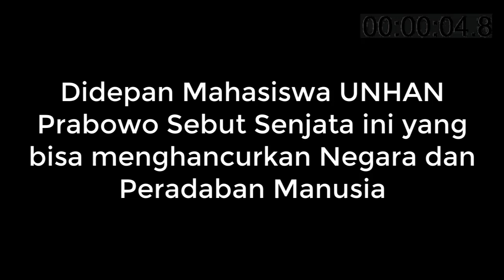TEGAS! PRABOWO SEBUT VIRUS BISA JADI SENJATA PERANG HANCURKAN PERADABAN MANUSIA